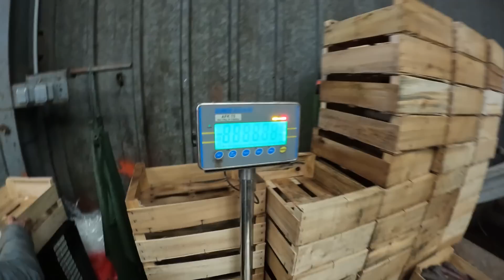CAROTTE DE COULEURS de la récolte à la livraison